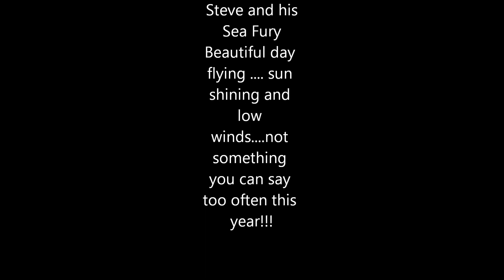steve sea fury sept 2012 HD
Blackhorse Sea Fury with SC120 four stroke.
Model from Kings Lyn Models